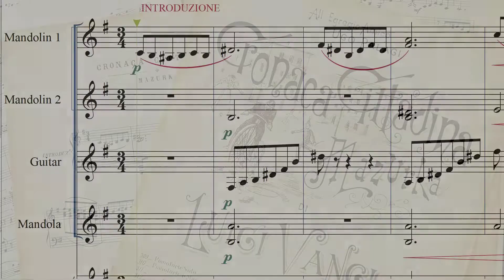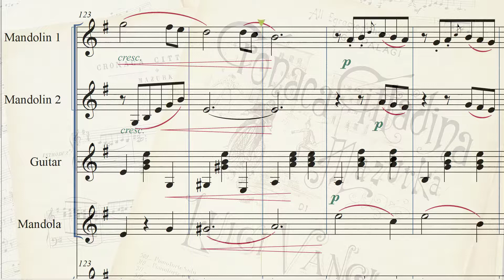Luigi Vangi - Cronaca Cittadina (primi del '900)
Una mazurka fiorentina per 2 mandolini, chitarra e mandola (eventualmente con accompagnamento di pianoforte) composta da Luigi Vangi, prolifico musicista che pubblicò buona parte della sua produzione con Maurri.
In questo caso si tratta di una composizione di fine '800 o primi del '900, quando Raffaele Maurri aveva ancora la sede in via delle Farine 2, "di fianco al Palazzo Municipale", cioè Palazzo Vecchio e l'officina di liutaio in piazza Santa Croce. La composizione è dedicata all'amico Ugo Palagi, commendatore fiorentino. Oltre a Vangi a cavallo del secolo Maurri pubblicò moltissima musica per mandolino, compresa quella di compositori o arrangiatori del calibro di Carlo Munier o Vincenzo Billi.

A Florentine mazurka by Luigi Vangi, who published a lot of music for mandolin with Raffaello Maurri, who had the office next to Palazzo Vecchio and his luthier workshop in Piazza Santa Croce. This version is for 2 mandolins, guitar and mandola, but different versions including piano or flute also exist.